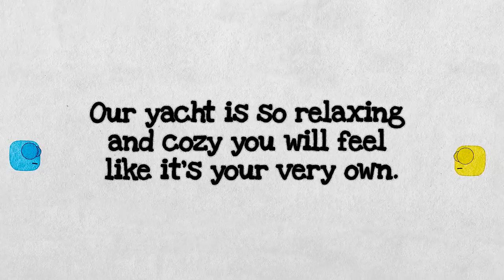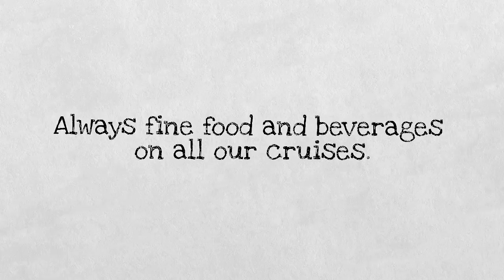Atlantic City Boat - The Atlantic City Princess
Atlantic City's Premier Charter Boat the AC Princess Cruises is Atlantic City's finest public & private charter yacht. Sightseeing, daily cruises - or book our elegant boat for your own private party or exclusive event on the Atlantic City Back Bay Waterway.609-241-6600

Enjoy the Atlantic City Princess for daily sightseeing leisure cruises and your own private event or party.

We offer light fair for all our daily cruises. Enjoy some appetizers, hors d' oevres and cocktails.

For any private function from children's birthday party's to rehearsal dinners to a company event we can handle your transportation, to catering, to music to decorations.

Call us to reserve your date.

ATLANTIC CITY ATTRACTION - PREMIER BOAT RIDES
Whether you enjoy one of our scheduled yacht cruises or book a private charter for your own fabulous event we aim to exceed your every expectation. Expect to have an amazing time as you travel along the scenic Atlantic City Skyline and Back Bay's of the city! Our routes are protected from the elements, so your ride will be smooth and comfortable even on a breezy day. You may sit outside on the spacious sundeck and enjoy a relaxing drink, or retreat to the climate-controlled lower levels for a spectacular meal.

About Atlantic City Princess Cruises As your hosts, we welcome you aboard. We, along with our friendly staff, will ensure that your every need is met on our boat charter.

Boarding the Atlantic City Princess can be arranged from a few locations in the Atlantic City area. You and your guests will feel at home in the spacious interior which features a full size bar and stereo.

The layout of the Atlantic City Princess is flexible enough to handle a buffet for 90 or an intimate dinner for up to 50 guests. Our experienced event designer will help you customize your cruise ... including catering, beverage choice and entertainment needs.

Atlantic City Princess is built for fun! This is the best way to enjoy Sightseeing in Atlantic City. The upper deck of our yacht features both covered and open seating with ample tables and chairs. There is plenty of room for a band or DJ and dancing! The aft deck provides a quiet location to relax while enjoying the sun and viewing the Atlantic City's natural sea waterway's.